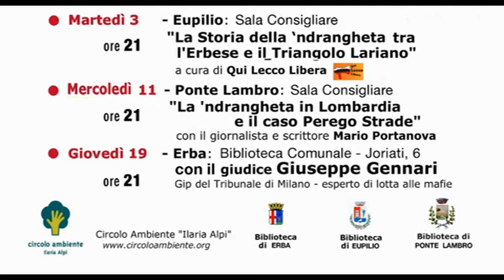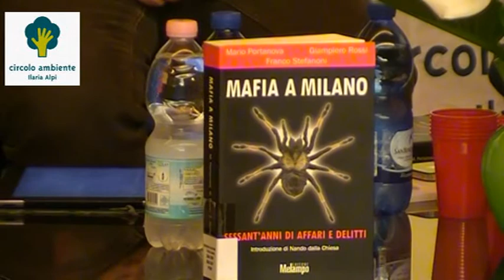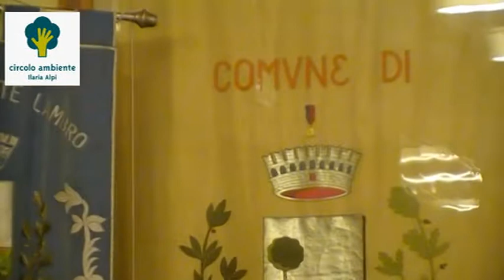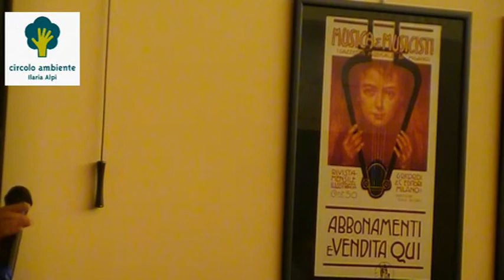11 05 2016 - "Tre colpi alla 'ndrangheta" Mario Portanova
Il secondo appuntamento è per mercoledì 11 maggio a Ponte Lambro, per l'incontro con il giornalista e scrittore Mario Portanova, co-autore tra l'altro del libro "Mafia a Milano"; il titolo dell'incontro sarà "La 'ndrangheta in Lombardia e il caso Perego Strade".

"Tre colpi alla 'ndrangheta" è il titolo della Rassegna contro le mafie, organizzata per maggio dal Circolo Ambiente "Ilaria Alpi" in collaborazione con le Biblioteche comunali di Erba, Eupilio e Ponte Lambro.